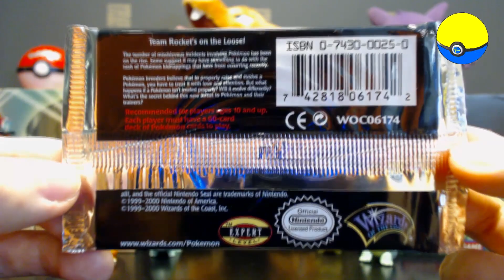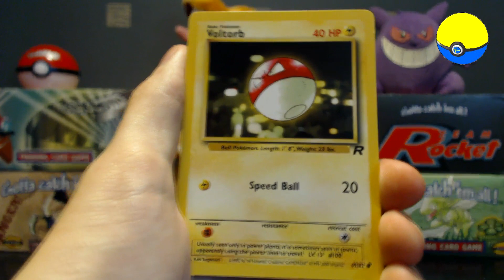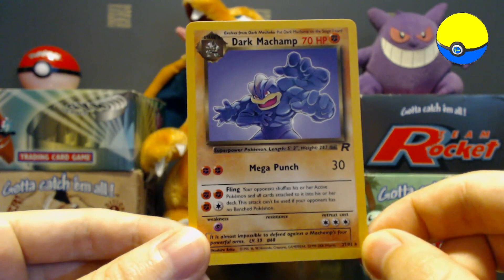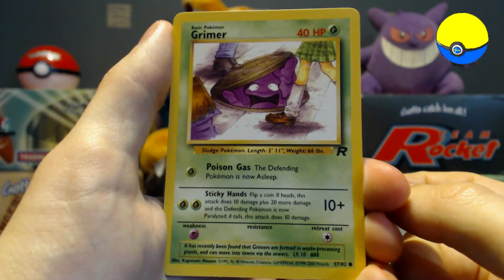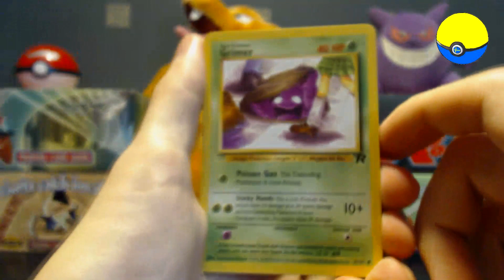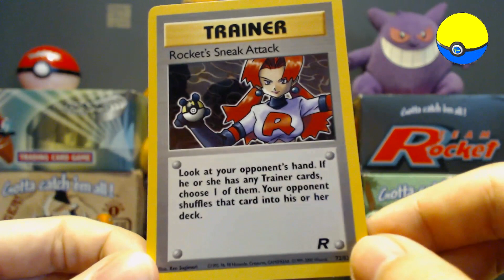Team Rocket Öppning Med Martin!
Martin öppnar Team Rocket :D